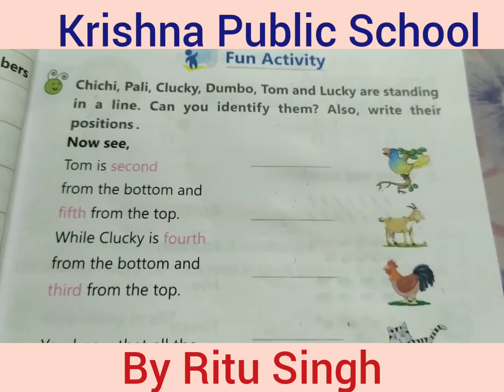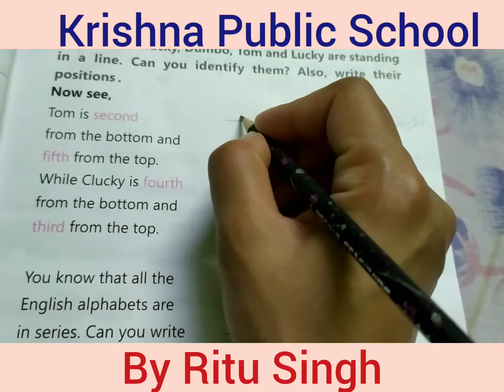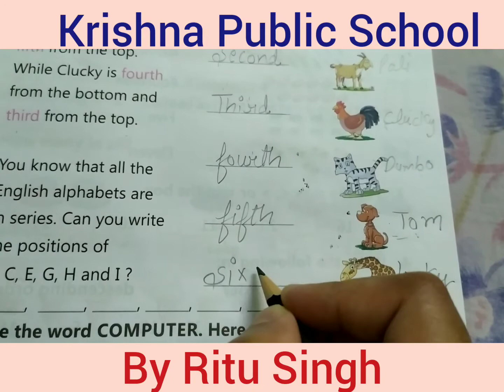Class - 1 Maths Ch - 2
Playing with number